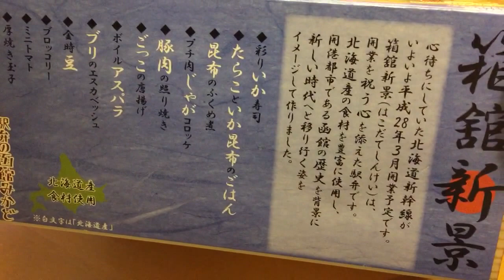函館駅弁、箱館新景を開封！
北海道新幹線の開業を応援する駅弁、箱館新景（函館駅の駅弁）を購入して、開封してみた動画です。